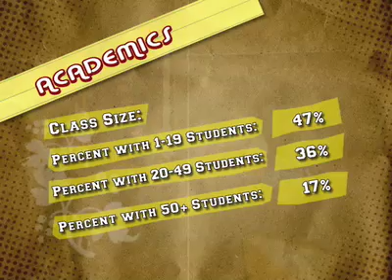theU.com - UCSB: "Academics"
Students discuss the quality of Uc Santa Barbara's different academic departments, accessibility of professors/TA's, and level of workload. An original production from theU.com.